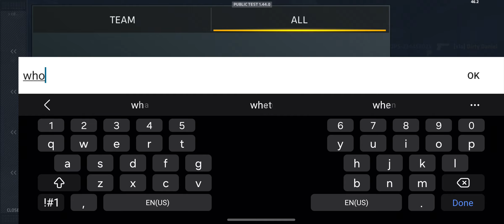making the angry little gamer quit da game